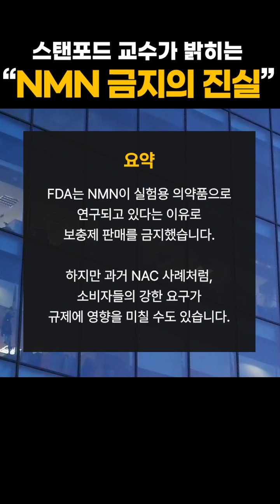스탠포드 교수가 밝히는 NMN 금지의 진실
최근 FDA가 NMN을 건강 보조제로 판매할 수 없도록 금지했습니다.
그 이유는? 한 기업이 NMN과 유사한 성분을 처방약으로 개발하고 있기 때문입니다.

🚨이전에도 NAC가 금지 위기에 처했지만, 소비자들의 강한 반발로 다시 허용된 사례가 있습니다.
NMN이 시장에 남아있길 원한다면, FDA에 의견을 보내는 것이 중요합니다!

🚨 NMN이 처방전 없이 구할 수 없게 된다면, 특허를 가진 기업만이 독점하게 될 가능성이 큽니다.
이러한 변화에 대해 여러분은 어떻게 생각하시나요?